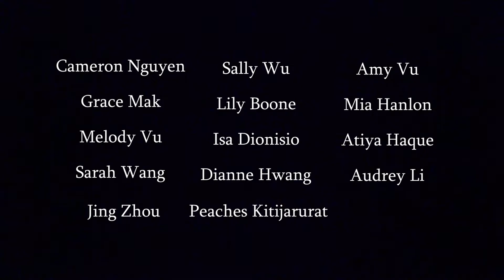Hello Bitches! | SyndiStars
Choreographed by Audrey Li
"Well, HELLO BITCHES!!"